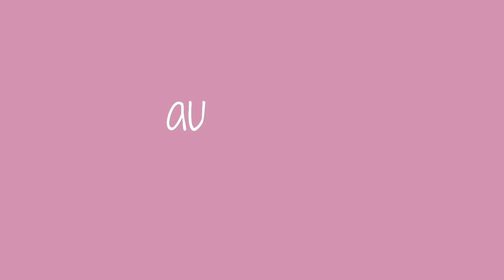FATOU (B_GUINEA) & SAMIIR DOIVENT CHOISIR ENTRE AYA NAKAMURA ET MARWA LOUD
Fatou et Samiir passent leur temps à s’embrouiller … et ça nous fait beaucoup rire.

Leur duo est l’un des plus suivis sur Instagram et ils s’apprêtent à lancer leur propre web série sur Youtube.
On les a fait jouer à This or That pour en savoir un peu plus sur eux

Voici leur interview !

Sam-sam212